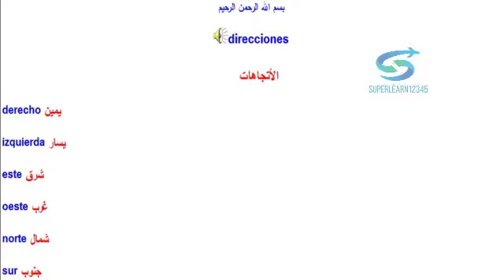تعليم محادثة لغة اسبانية 5 الاتجاهات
سوبر ليرن
تعلم وتحدث اون لاين  الاسبانى بطلاقة وسهولة فى وقت سريع بدون معلم على قناة ناطقة  بفيديو صوت وصورة وهو كورس ودروس مجانية ممتعة وشيقة بأسلوب سهل مجانى بدون تكاليف وبدون  رسوم  ويخدم الكبار والصغار والطلبة وجميع الشباب وجميع الاعمار  ورجال الأعمال والبيزنس والعاملين بالشركات    والسياحة والفنادق  والتجارة  والباحثين عن وظائف ويشمل أيضا قصص قصيرة  و الحوارات فى كافة الأنشطة وألأحداث اليومية فى الحياة  شامل ومجموعة من الحوارات فى السفارة  والبنك والمطار  و فى المتحف والباحثين عن ظيفية ومن يريد التميز وهذا الدرس فى الاتجاهات فى اللغة الاسبانية